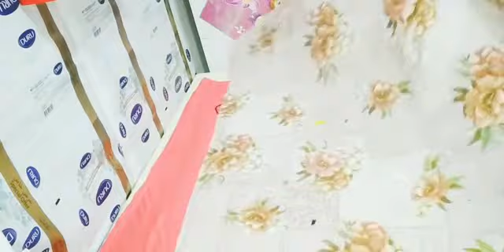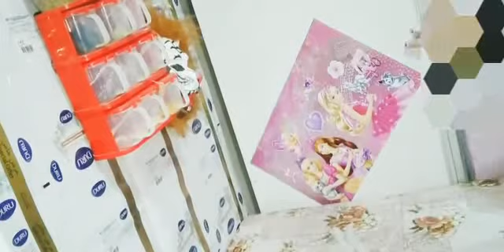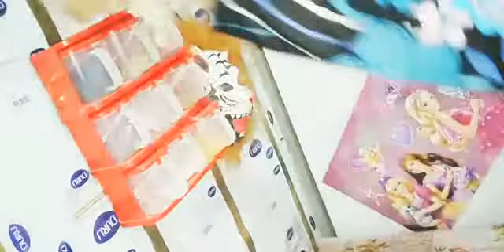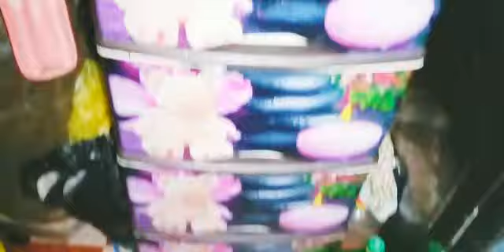اللى جرالى النهارده مجراش لحدتعبى كله راح على الأرض 😥😓وكمان عرفت اد ايه غلاوتى فى قلوب ناس بتحبنى 💯💕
.روتين ست البيت القويه اللى كل النا س بتحبها